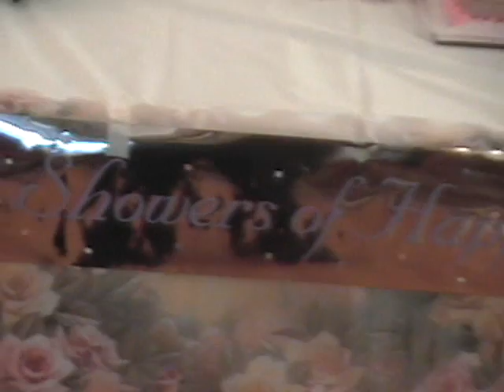20021225- DP Hm- Xmas Pty:+N Yr LA Pty in Restaurant-+ Purvi-Sumit Sapra Pty- TAPED 51:21 Min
20021225pm0618 to 20030111pm1245MDV - .wmv -
DETAIL: 00: DP Hm- Xmas Pty:  Lunch, Attended Sharlene, Sonal- DP Harbor-- -3Min: KiteFly At DP Hm-
4 Min: Happy New year LA PARty in Restaurant: 6 Min: Dancing- Dark!- 16 Min: Cheers Happy New Year Bright-
16 Min: Rose Parade Pasadena: - 44 Min: Purvi-Sumit Sapra Party in Restaurant-